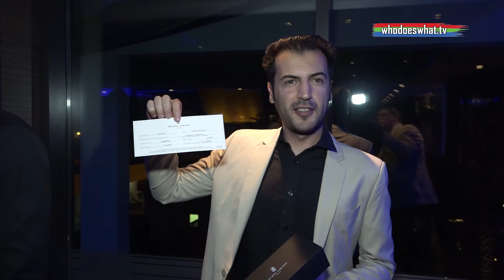Ritz-Carlton Bahrain welcomes new French General Manager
11th July 2018:  It is a prestige posting and this time one gets the feeling that it could be a keeper - for a good while at least.
Most companies strive to keep their employees for years, but in the hotel business (especially 5 star) it is not uncommon, in fact completely normal for the 'executive staff' to be shuffled, cleaned out or replaced on a regular basis.
For one reason or another, The Ritz-Carlton Bahrain has changed General Managers a few times in past 2 or 3 years. It is an odd business and very much like broadcast media in many ways. Some teams gel well and that atmosphere is indeed permeated to the public and suppliers alike. Then there are some new transfers who just don't cut the mustard at all and the sooner we see them move on the better, yet they fit in perfectly well in another property.  Let's see how French National Mr. Bernard de Villèle settles in.  By the looks of it, he already has and is proving very popular.  We like him!